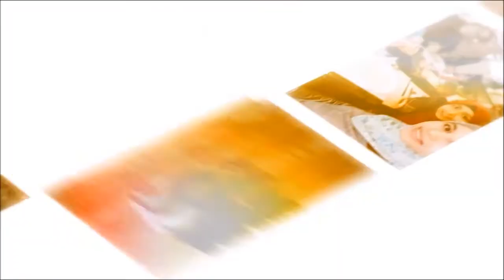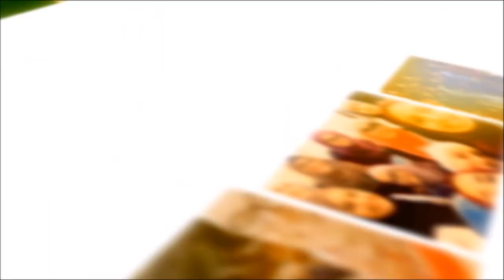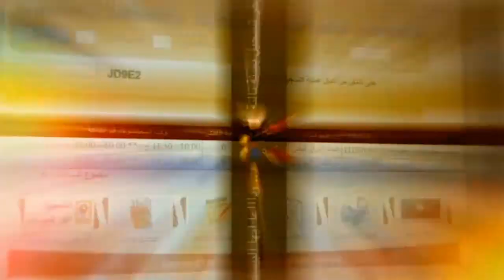حفل الإنتقال دفعة إحسان - ذكريات البيسك